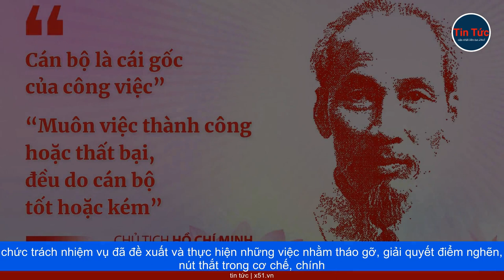NÂNG CAO CHẤT LƯỢNG THỰC THI NHIỆM VỤ CÔNG VỤ | ĐỀ XUẤT SỬA ĐỔI LUẬT CÔNG CHỨC, LUẬT VIÊN CHỨC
Quốc hội khóa XV đã kết thúc 1,5 ngày thảo luận về kinh tế - xã hội tại Kỳ họp thứ 6 với nhiều đánh giá thẳng thắn, trách nhiệm, gợi ý các giải pháp, đồng thời cũng trăn trở về nhiều vấn đề, trong đó có tình trạng cán bộ sợ trách nhiệm, đùn đẩy, né tránh, không dám làm. Dẫn báo cáo của Chính phủ cho thấy còn nhiều tồn tại, hạn chế, trong đó có hạn chế do tổ chức điều hành thực hiện nhiệm vụ được giao của bộ máy Nhà nước, đại biểu Nguyễn Thị Kim Bé (đoàn Kiên Giang) đề nghị nghiên cứu làm rõ hơn nguyên nhân chủ quan. Bởi, yếu tố con người là quan trọng nhất, đây là nguyên nhân căn cơ để đưa ra các giải pháp khắc phục hạn chế và nâng cao chất lượng thực thi nhiệm vụ công vụ của cán bộ, công chức, viên chức. Đại biểu Nguyễn Thị Kim Bé Đánh giá cao vừa qua Chính phủ đã rất cố gắng để nghiên cứu và ban hành Nghị định 73 về khuyến khích bảo vệ cán bộ năng động, sáng tạo, dám nghĩ, dám làm, dám chịu trách nhiệm, vì lợi ích chung, tuy nhiên, nữ đại biểu băn khoăn một nghị định không thể thay thế điều chỉnh các quy định của luật, trong khi các vấn đề quy định về quyền hạn, trách nhiệm miễn trừ trách nhiệm của cán bộ, công chức, viên chức đã được quy định trong các văn bản luật khác như Luật Công chức, Luật Viên chức, Luật Dân sự, Luật Hình sự... "Chính vì vậy, Nghị định 73 sẽ khó khăn trong tổ chức thực hiện. Tôi kiến nghị nghiên cứu sớm sửa đổi pháp luật, trước tiên là Luật Công chức, Luật Viên chức để tạo cơ sở pháp lý bảo vệ người dám nghĩ, dám làm vì lợi ích chung. Đây cũng là cơ sở để nâng cao chất lượng thực thi công vụ của cán bộ, công chức, viên chức" – bà Nguyễn Thị Kim Bé đề xuất. Đại biểu Trần Hữu Hậu (đoàn Tây Ninh) phân tích, Chính phủ mới ban hành Nghị định số 73 về khuyến khích bảo vệ cán bộ năng động, sáng tạo, dám nghĩ, dám làm. Đó là những cán bộ trong quá trình thực hiện chức trách nhiệm vụ đã đề xuất và thực hiện những việc nhằm tháo gỡ, giải quyết điểm nghẽn, nút thắt trong cơ chế, chính